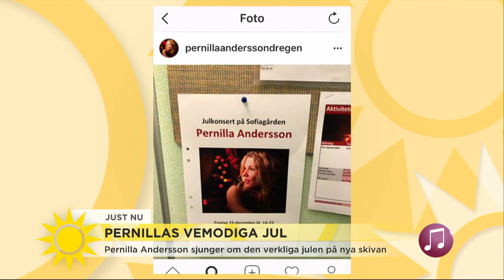Pernilla:"Vi alla jagar en slags julfrid som ska vara länge" - Nyhetsmorgon (TV4)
Nyhetsmorgon i TV4 från 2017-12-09: Artisten, låtskrivaren och producenten Pernilla Andersson berättar om hur hon hanterar en jul som den verkligen är, inte sockersöt, inte som Disney-filmerna, utan lite skavig och vemodig.